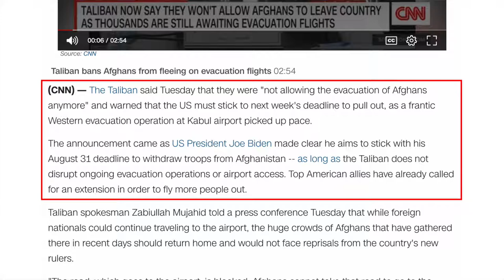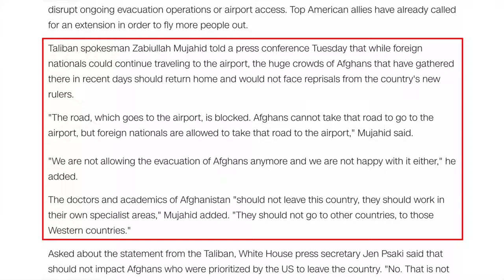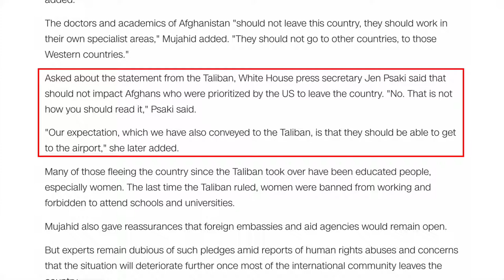Taliban Blocks Afghans from Leaving Afghanistan (You Check in, But You DON'T Check out)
Taliban spokesman Zabiullah Mujahid just announced that, while foreign nationals are still allowed to leave Afghanistan via Kabul Airport, Afghan men and women are no longer allowed to flee the country. David Wood discusses the issue.